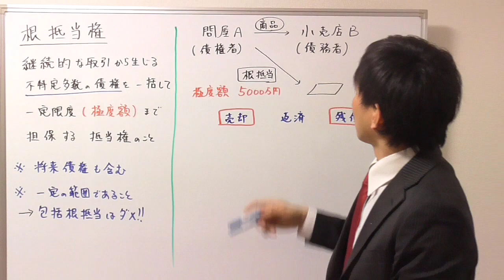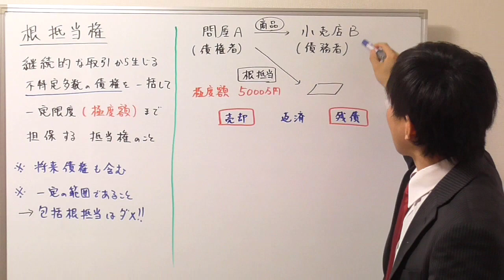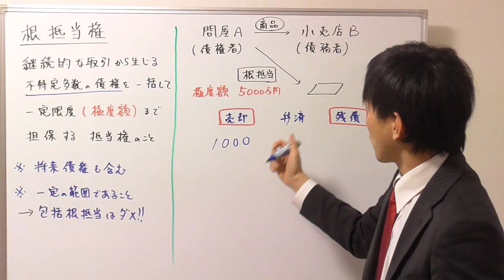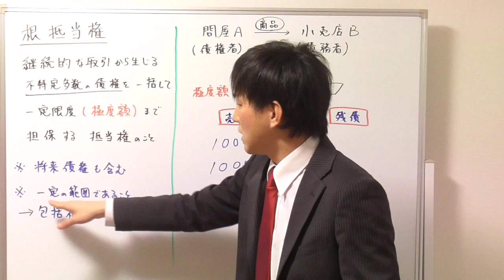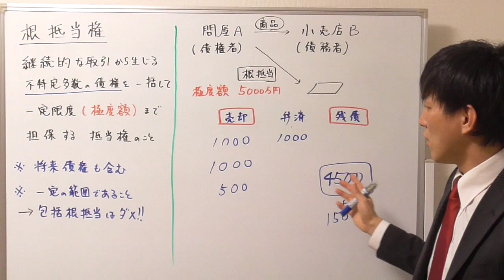【宅建】根抵当権の基本